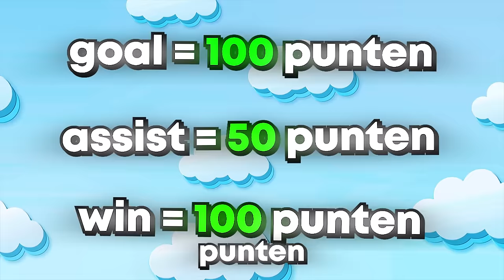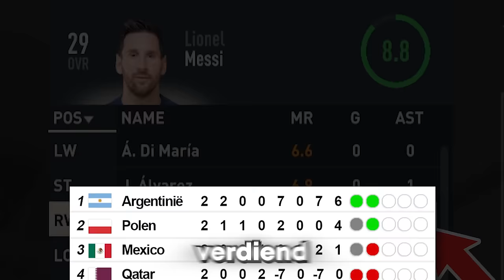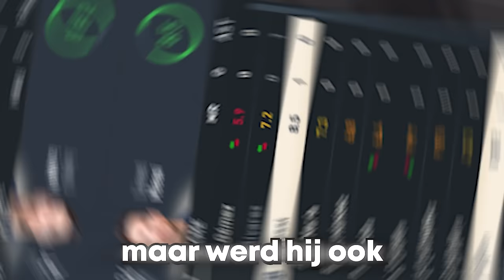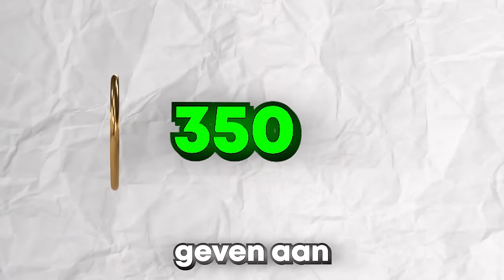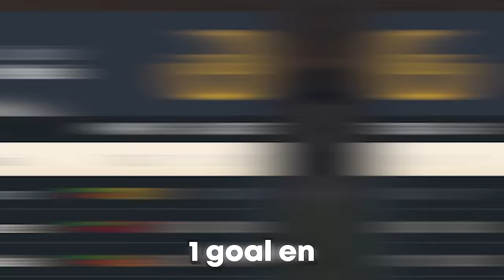Elke Messi Goal = 1 Upgrade!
Bedankt voor het kijken naar 'Elk Doelpunt Dat Messi Scoort, Is +1 UPGRADE🏆'

In deze video stop ik Lionel Messi terug in Het Wereldkampioenschap Voetbal (WK Voetbal). Elk doelpunt dat ik met Messi maak in deze video is +1 algemeen! Kunnen wij 99 algemeen halen voor het einde van de video?

FIFA 23 Nederlands
Geïnspireerd door bfordlancer en S2G